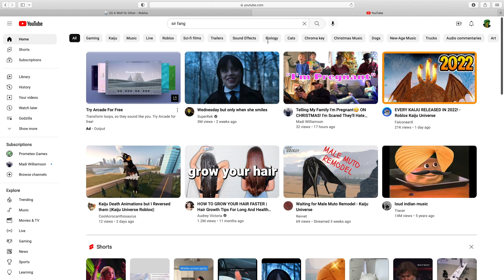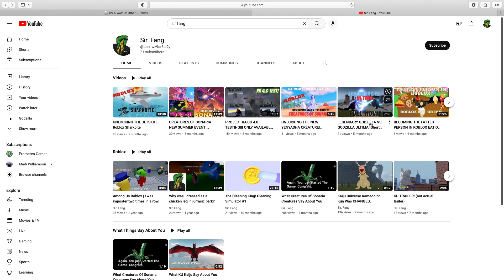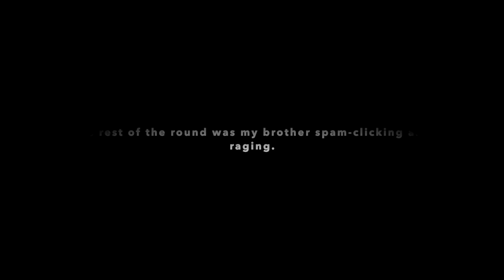AWOO P3! | I DESTROYED everyone as A RABBIT!!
In this video I am playing A Wolf or Other again! Its been 6 long months, but I'm back!